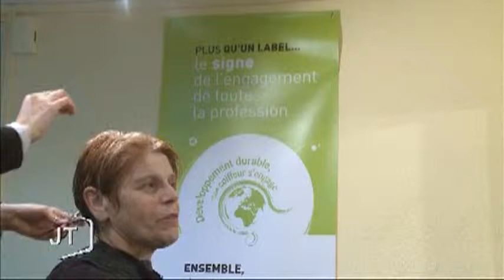Environnement : Un coiffeur développement durable (Vendée)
Sites webs/blogs, copiez cette vidéo avec le bouton "Intégrer" !
 Découverte d'une coiffeuse vendéenne labélisée coiffeuse verte et qui a présenté ses soins au salon des professionnels de la coiffure.